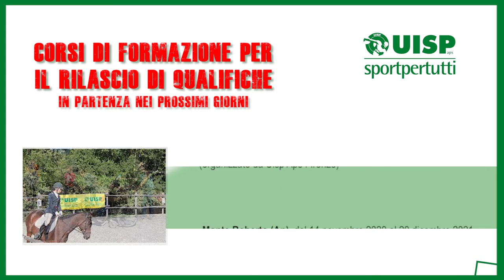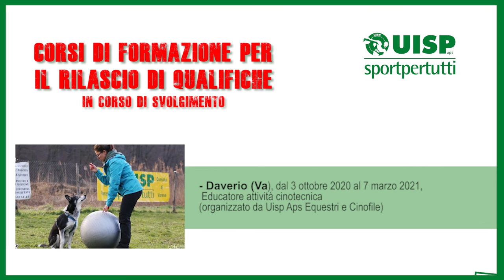Ecco il calendario dei corsi di formazione Uisp, in partenza e in corso di svolgimento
Calendario dei corsi di formazione Uisp, pubblicato il 13 novembre